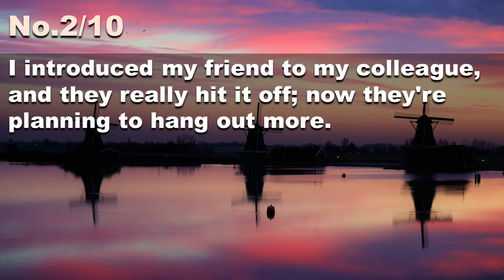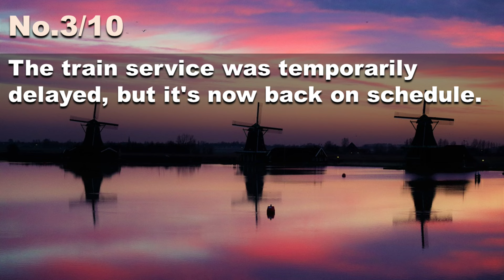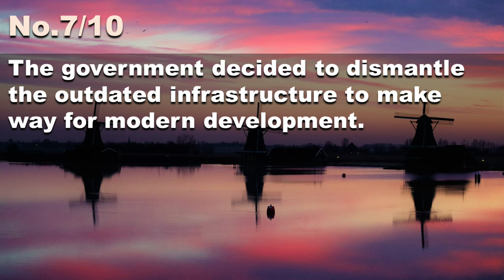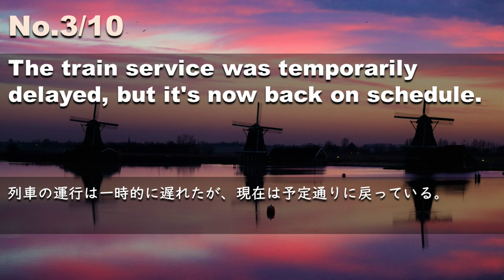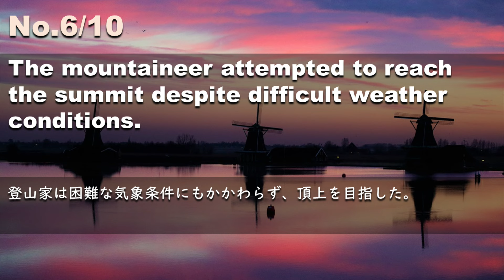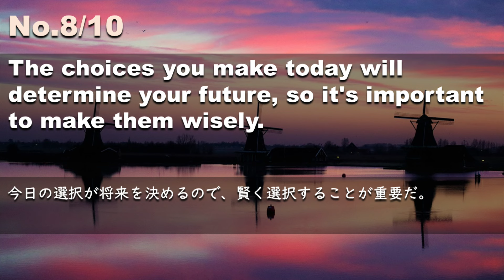240321【例文音読3分だけ】超速英語リスニング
Hotel rates range from $100 to $300 per night, depending on the type of room and season.
ホテルの料金は、部屋のタイプや季節によって1泊100ドルから300ドルまでの範囲である。
I introduced my friend to my colleague, and they really hit it off; now they're planning to hang out more.
友人を同僚に紹介したところ、とても意気投合しました。 今、彼らはもっと一緒に過ごすことを計画しています。
The train service was temporarily delayed, but it's now back on schedule.
列車の運行は一時的に遅れたが、現在は予定通りに戻っている。
Many parents are concerned about the safety of their children playing outside.
多くの親が、外で遊ぶ子供の安全を心配している。
Students are encouraged to volunteer in their communities to gain valuable life experience and give back to society.
貴重な人生経験を積み、社会に恩返しをするために、学生には地域社会でのボランティア活動が奨励されている。
The mountaineer attempted to reach the summit despite difficult weather conditions.
登山家は困難な気象条件にもかかわらず、頂上を目指した。
The government decided to dismantle the outdated infrastructure to make way for modern development.
政府は、近代的な開発のために時代遅れのインフラを解体することを決定した。
The choices you make today will determine your future, so it's important to make them wisely.
今日の選択が将来を決めるので、賢く選択することが重要だ。
They decided to move to a smaller house for financial stability.
経済的安定のため、小さな家に引っ越すことにした。
The ongoing construction of the new bridge has caused some traffic disruptions, but it will greatly improve transportation in the long run.
現在進行中の新しい橋の建設は、交通に若干の混乱を引き起こしているが、長期的には交通の便を大きく改善するだろう。